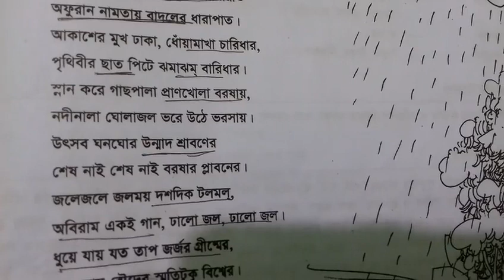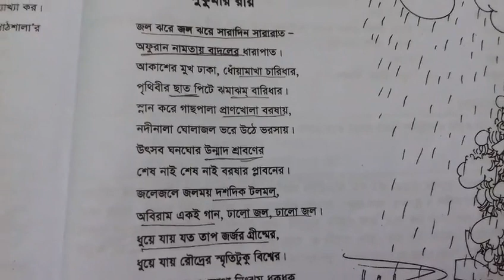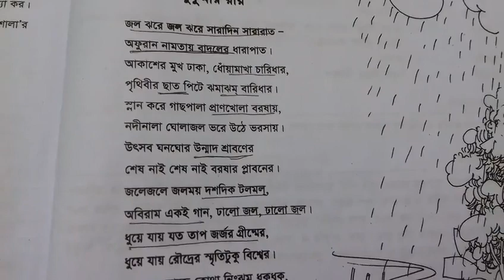৭ম শ্রেণি, বাংলা কবিতা, শ্রাবণে, জুয়েনা জাহান এ্যানি, সহকারী শিক্ষক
সিপিএসসিএম